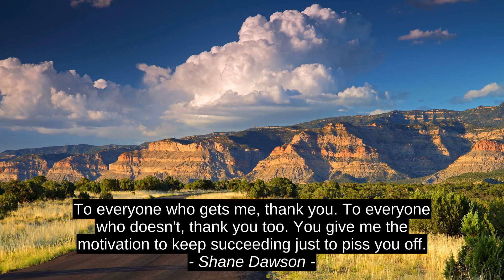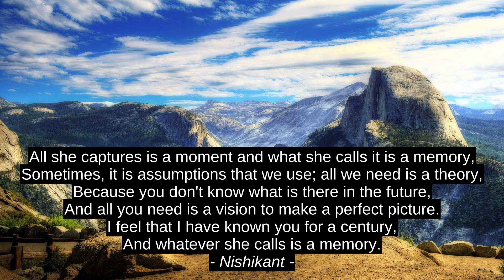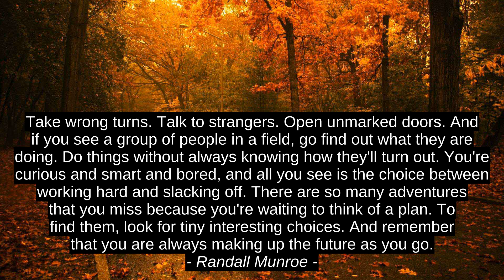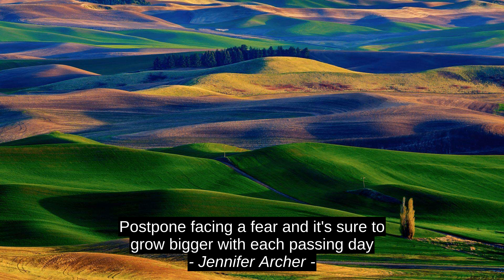Best Inspirational Cites - Shane Dawson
Jennifer Archer, Jill Shalvis, Dieter F. Uchtdorf, Randall Munroe, Kathryn Stockett, F. Willis Johnson, Nishikant, Mustafa Islamoglu, Allan Walsh, Shane Dawson, inspiration, quotes, motivation, success, citation, best, top